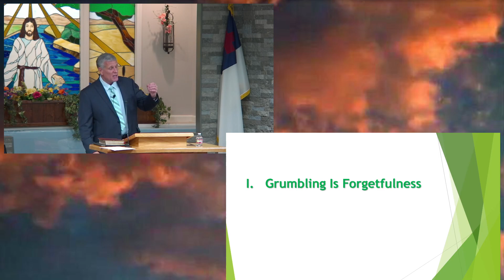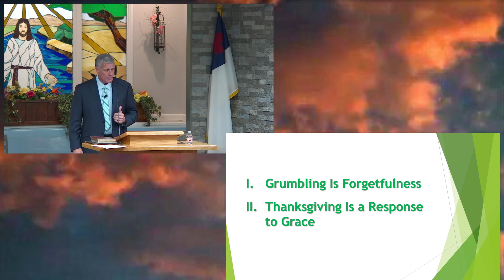“Manaburgers and Roast Quail” Exodus 16:1-15; Philippians 2:14-15 from Bruce Hayes.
“Manaburgers and Roast Quail” Exodus 16:1-15; Philippians 2:14-15 from Bruce Hayes. Bruce’s sermon for Thanksgiving week, Sunday, November 19th, 2023, presented at Westside Christian Church, Republic, Missouri.